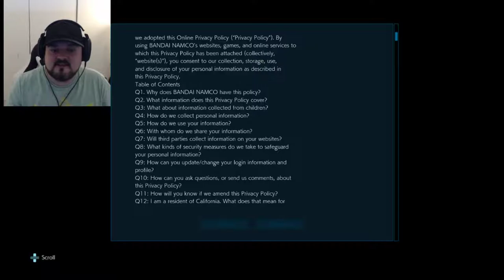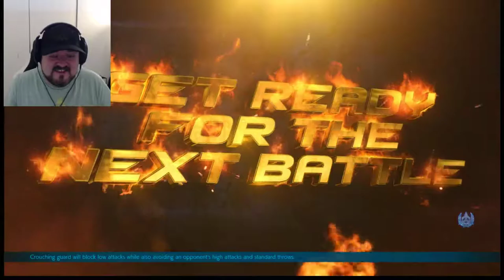Watch Jason Play Tekken 7: Arcade mode with Law!!!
Let's play some Tekken!!